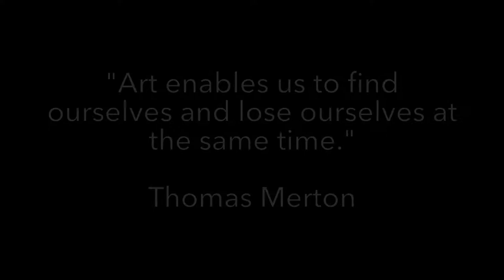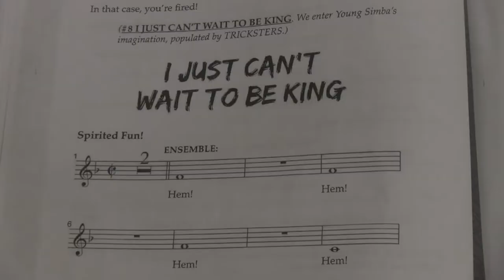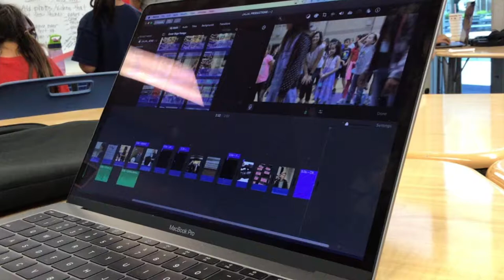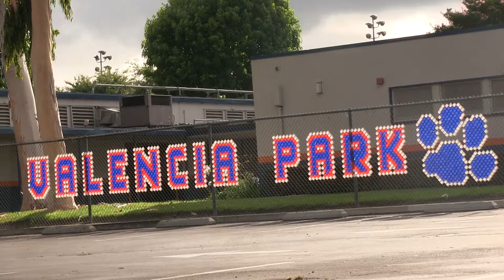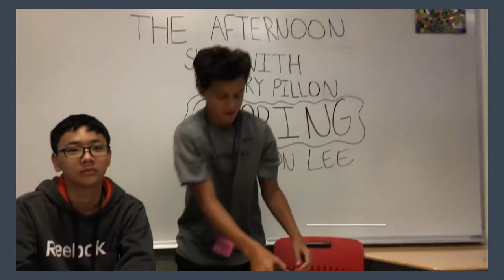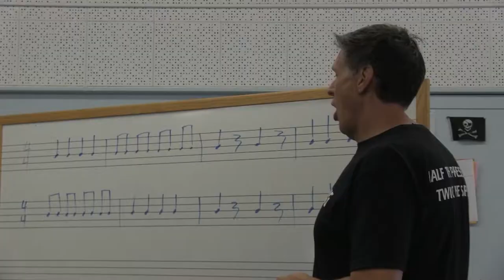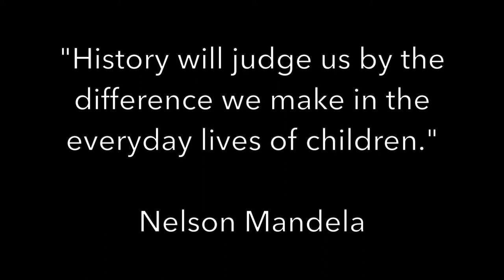Center Stage Documentary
Documentary film about a two week arts camp for kids in Fullerton, California. The state of California provided a grant to the CenterSTAGE program in conjunction with All the Arts for All the Kids. Over 500 students participated, at no cost, in this camp where they learned how to perform in musical theatre, band, visual arts and a media arts program with helped to produce this documentary along with their instructor, Gabriel Hall